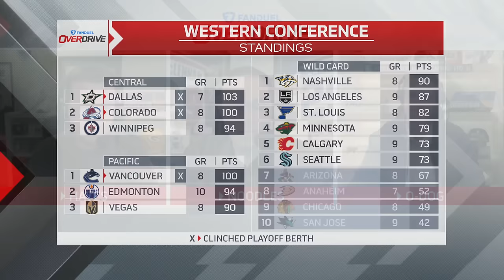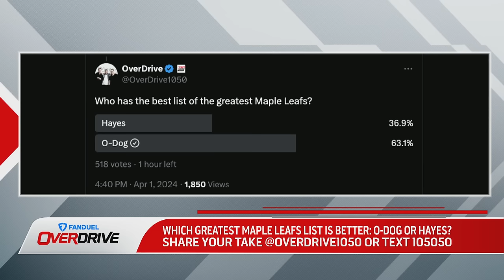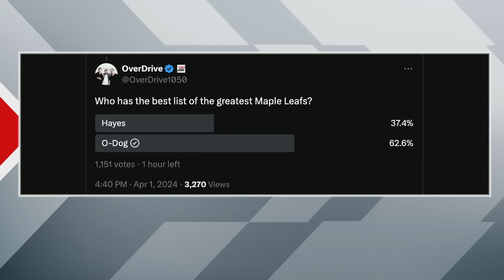Who are the Top 10 Greatest Maple Leafs of all-time? | OverDrive Part 1 | April 1st, 2024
Bryan Hayes, Jeff O’Neill and Jamie McLennan discuss the Blue Jays opening series of the 2024 season, the NHL playoff picture in both the East and West, the atmosphere in Buffalo from Maple Leafs fans and why is the road crowd more lively than the home crowd in Toronto, Auston Matthews scoring 60 goals for a second year and why 66 goals should be the number Matthews wants and more. The boys also reveal their Top 10 Greatest Maple Leafs of all-time lists and they let the fans decide who is the winner of NHL Award week is, Hayes or O-Dog.